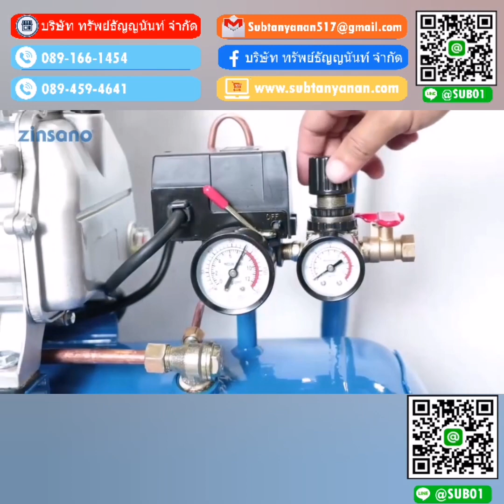Zinsano - ปั๊มลมโรตารี่ รุ่น APC13050 3.0 แรงม้า 50ลิตร